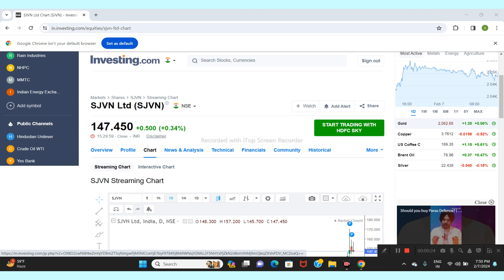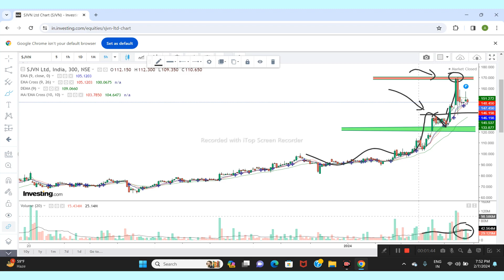SJVN LTD SHARE NEWS | NEXT TARGET | LATEST NEWS | STOCK ANALYSIS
SJVN share
SJVN Share technical analysis
SJVN share price target
SJVN Share longterm target
SJVN latest news today
SJVN ltd
SJVN share view
SJVN chart analysis
SJVN share tomorrow target
SJVN stock price
SJVN stock latest news today
SJVN stock analysis
SJVN stock News today
SJVN stock price target